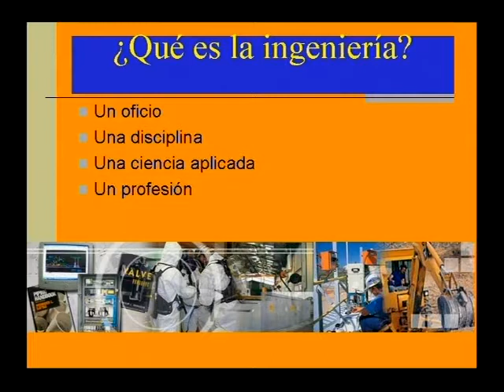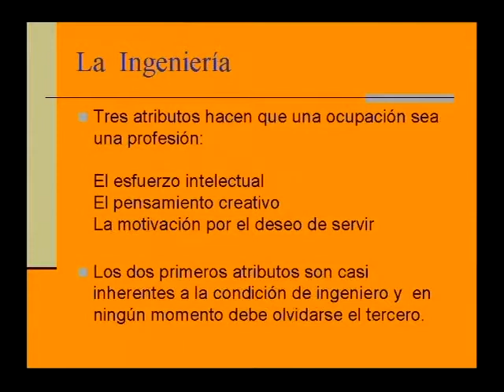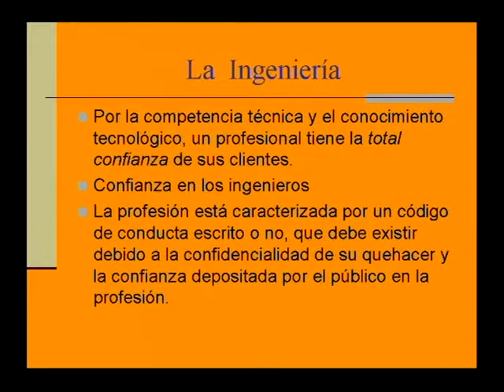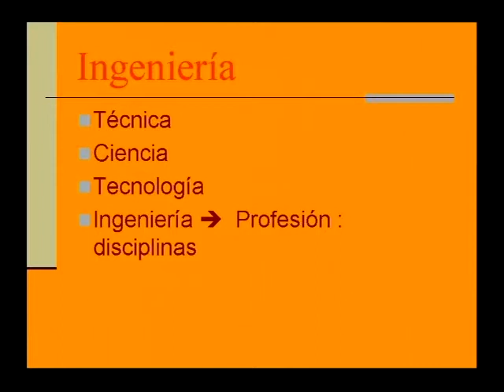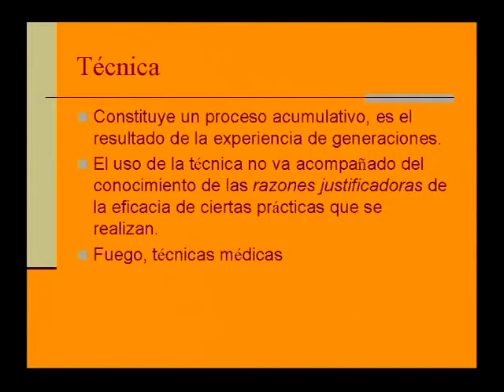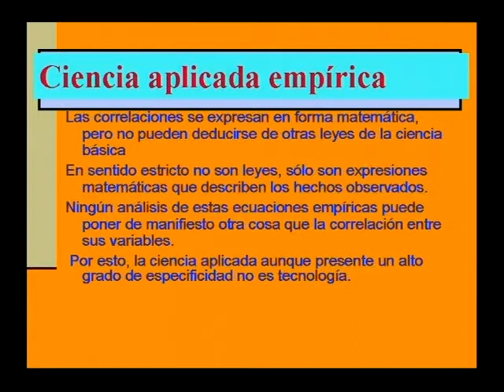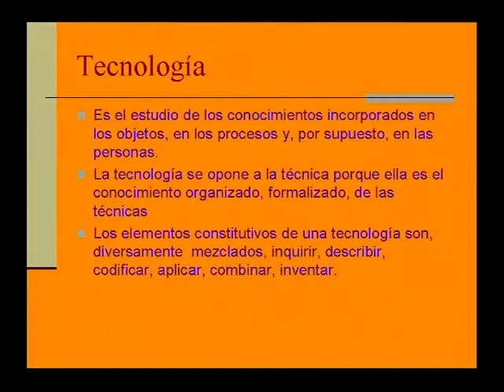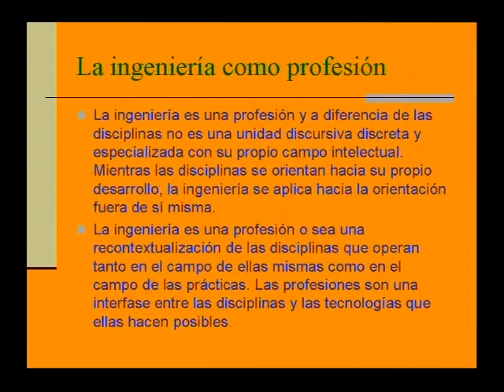¿Qué es la ingeniería?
Hablaremos el día de hoy sobre qué es la ingeniería con Asdrúbal Valencia